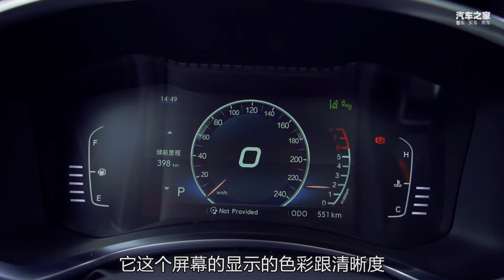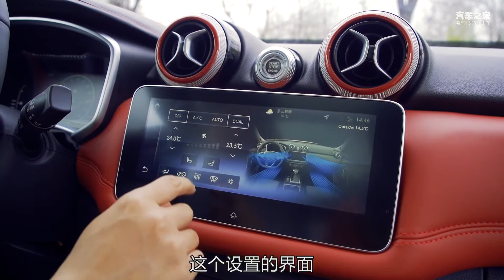有点野性的小狼 2021试驾北京BJ30